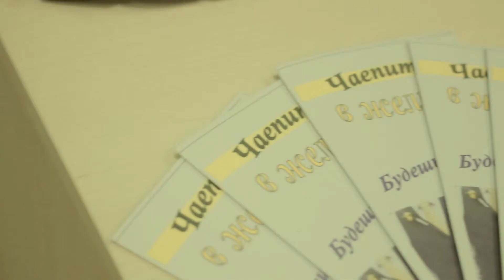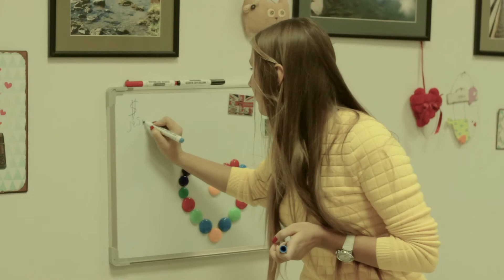Proffessional matchmaker Diolli.com - Yellow tea party (rus)